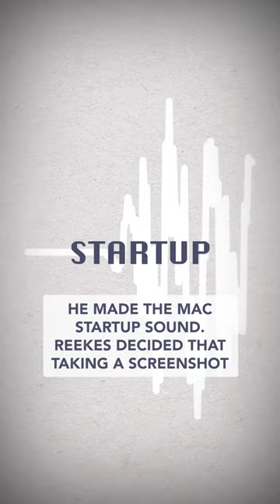You know the sound of this camera.